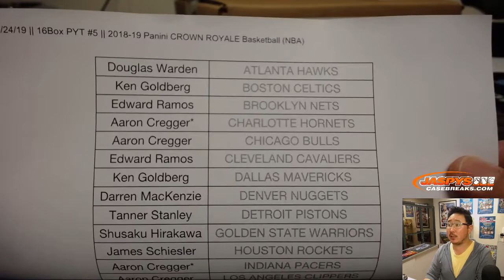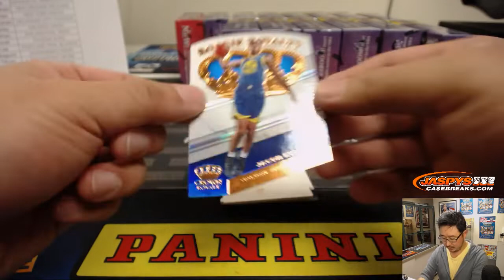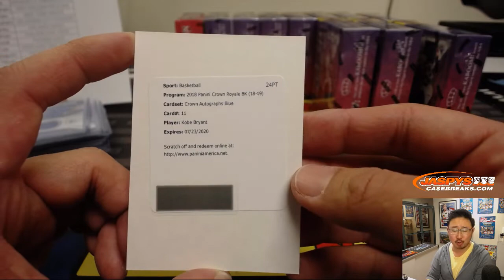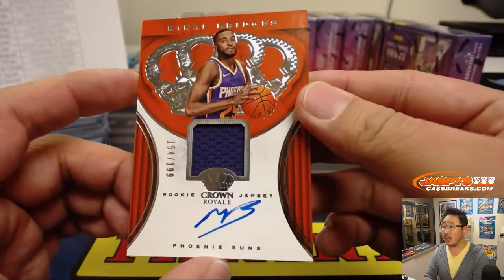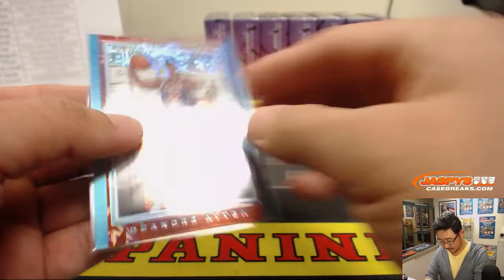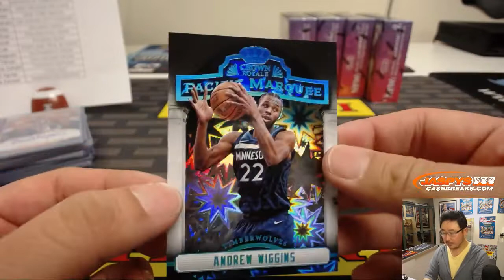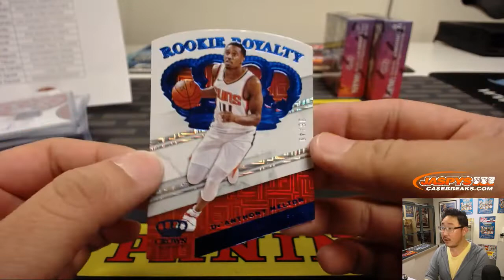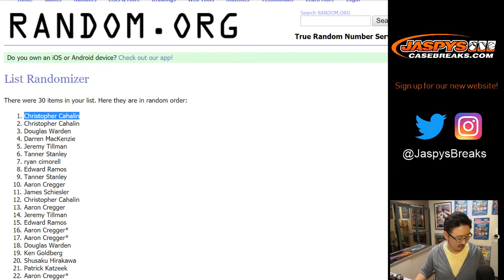Th, 01/24/19 || 16Box PYT #5 || 2018-19 Panini CROWN ROYALE Basketball (NBA)